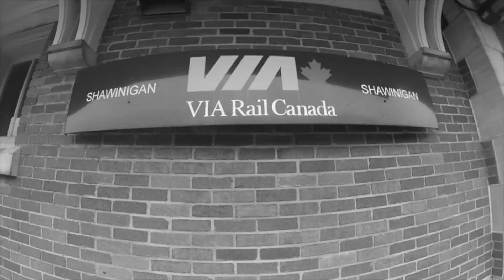Mino 2016 /// Un été complet aux pions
Voici un court vidéo récapitulatif d'un été complet passé dans un canot grâce au Camp Minogami.

 En fait, ce clip est l'apéro du bon repas à deux services. En effet, il y aura prochainement la sortie de deux vidéos résumant chacun une expédition de l'été 2016. Il y a eu un première expédition de 22 jours sur le trajet Monet et une autre de 26 jours sur la rivière Bazin.
C'est avec deux fabuleux groupes de jeunes garçons provenant du Camp Minogami que j'ai eu la chance de vivre ces aventures mémorables.

Moderat - A new error